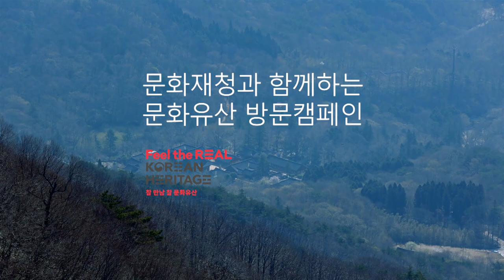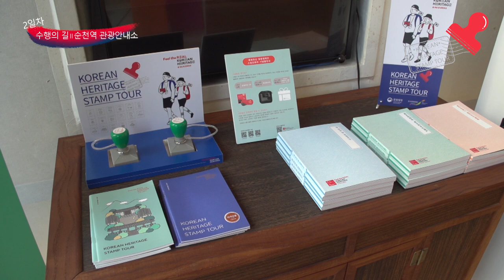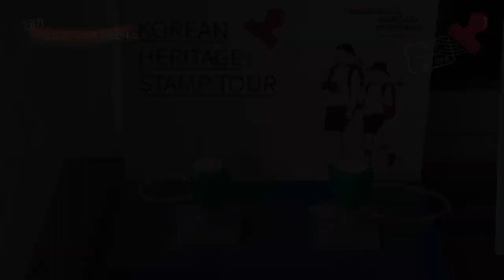[문화유산 랜선여행] 3일간의 문화유산 스탬프투어, 둘 째날 여행 가이드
코로나19로 사회적 거리두기가 더욱 필요한 요즘,
문화유산 방문 캠페인과 함께 '문화유산 랜선여행'을 떠나보면 어떨까요?

문화유산 방문 캠페인을 더욱 즐겁고 알차게 즐기는 방법!
바로 문화유산 스탬프투어인데요.

3일간의 여정으로 제안하는 문화유산 스탬프투어의 둘 째날은 '소릿길'과 '수행의 길'을 따라 6개의 스탬프를 모을 수 있는 여행길입니다.

'수행의길', '소릿길'을 따라 걸으며 잠시 쉬어 갈 수 있는 여행을 해보면 어떨까요.